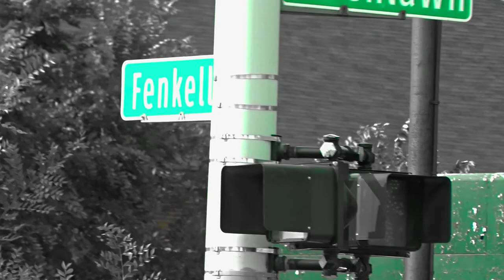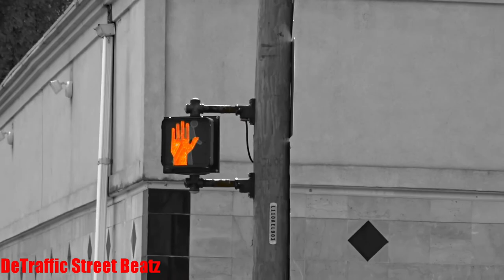Traffic Lights & Flashing Pedestrian Signals | Fenkell & Greenlawn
Shallow Memories 2
Traffic Lights On Fenkell Ave & Greenlawn St

Traffic Lights liquor store on fenkell and greenlawn
Bosworth Car Care Center
Detroit Palace
New Foundation Christian Church
ACTS MISSIONARY BAPTIST CHURCH
Fenkell & Greenlawn
Fenkell & Woodingham
Fenkell & Roselawn
Fenkell & Cloverlawn
Traffic Lights
Traffic 3 way lights traffic